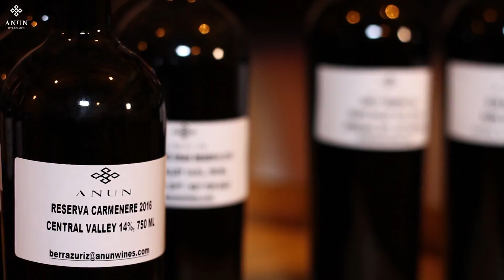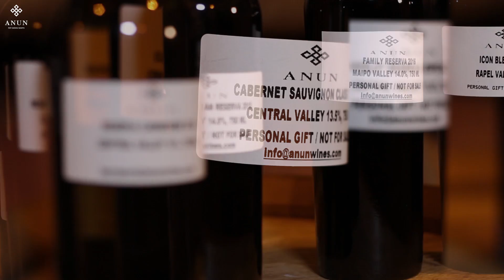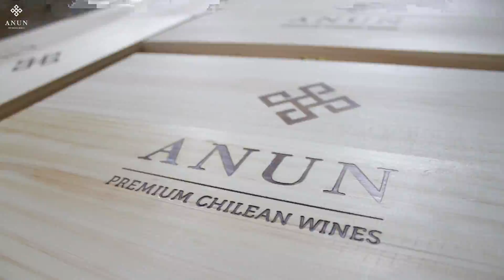ANUN Wines - Trainee Ventas